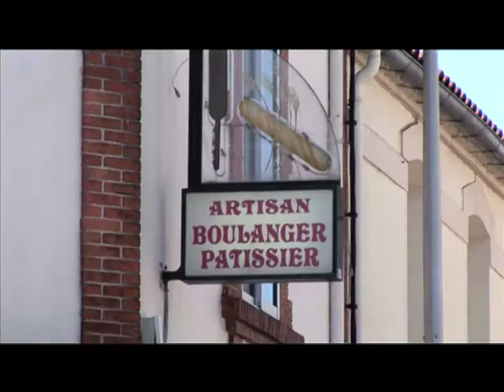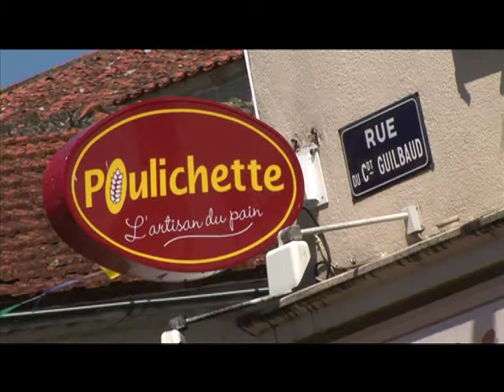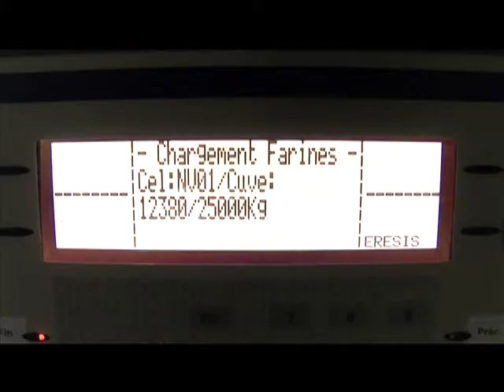2007 : inauguration de la Minoterie Planchot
La Minoterie Planchot inaugure son nouveau moulin, zone du Charfait à St Paul en Pareds (85). Un nouvel outil de production pour répondre aux demandes de ses clients.